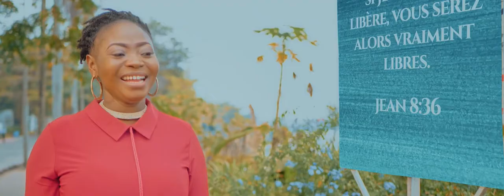JE SUIS LIBRE chanté part NANOU BWANGA et MCM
Chanson chrétienne interprèté par Nanou Bwanga.
JE SUIS LIBRE est composée par  MCM Message du Christ Music un groupe musical qui est engagé à annoncer l'évangile de Jésus-christ notre Seigneur Dieu au travers de la musique, l'accent est mis sur la vérité de la parole révélée de Dieu .
Soyez Béni au nom de jésus-christ